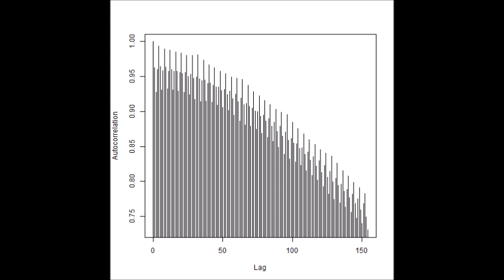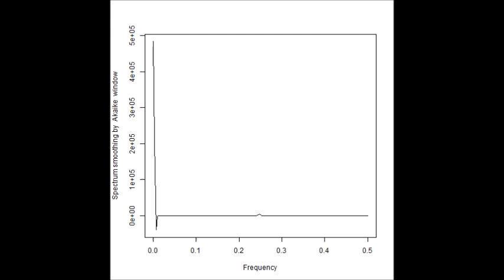超音波の音圧測定解析